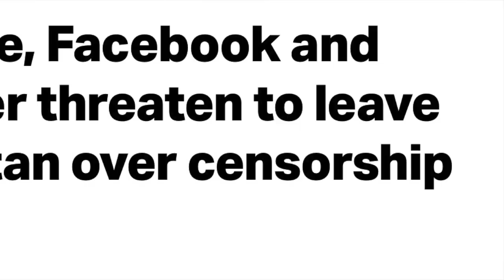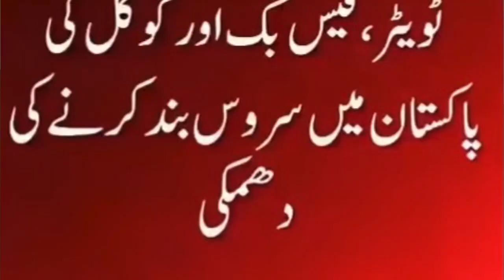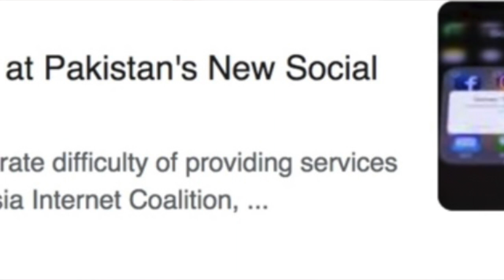Sub Kuch Ban Kar Do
google YouTube Facebook going to ban in Pakistan
Sub Kuch Ban Kr Do

Facebook login
facebook log in
ok google
google flights
@Zain Abbas @Zain Abbas
google
twiiter
Facebook login
facebook log in
face
ok google
google flights